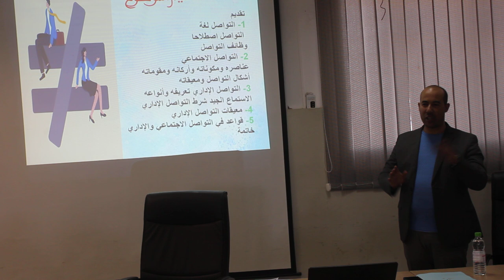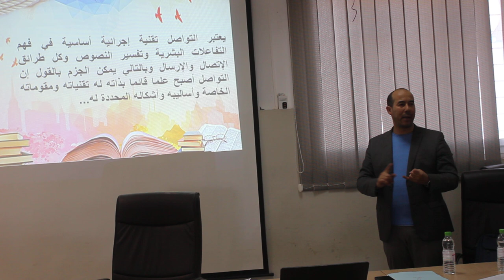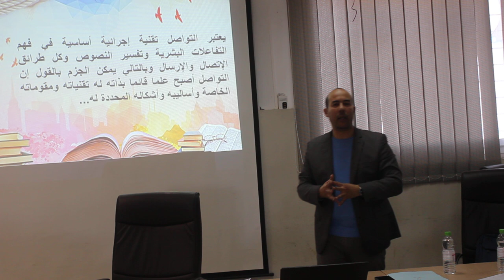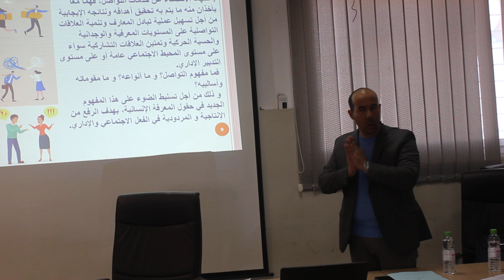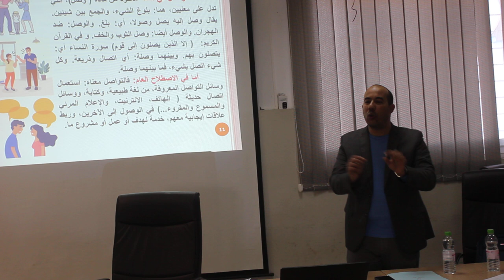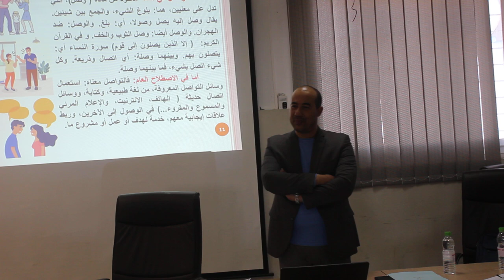شركة اعلامية تقدم خدمات الاعلام والنشر والاشهار مقرها بمدينة العرائش - المغرب